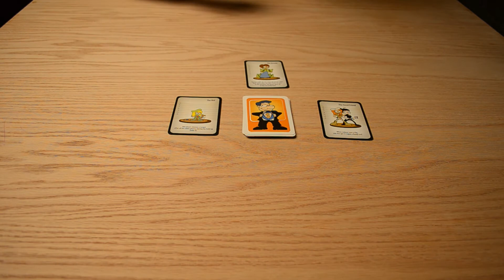شرح لعبة - Cash & Guns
منتشن اللي ودك تصفي حسابك وياه
لعبة ضحك
لا تنسونا بالايك و عطونا رايكم بالكومنتس
دعمكم يشجعنا على الاستمرار
@dewaniyanight :الانستاقرام